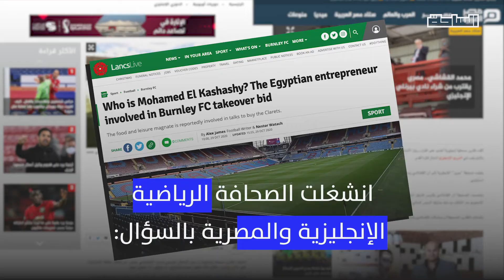من هو الملياردير الغامض الذي يتقرب من شراء نادي في الدوري الإنجليزي؟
رجل أعمال غامض، يقول عن نفسه أنه جمع ثروته من صناعة الأغذية، ويقترب من الاستحواذ على نادي بيرنلي.. من هو محمد القشاشي؟